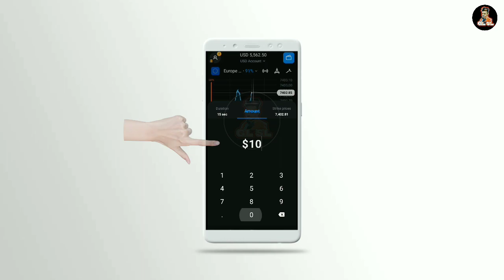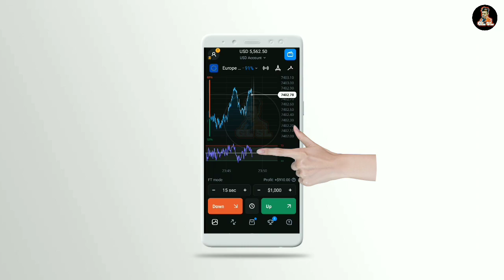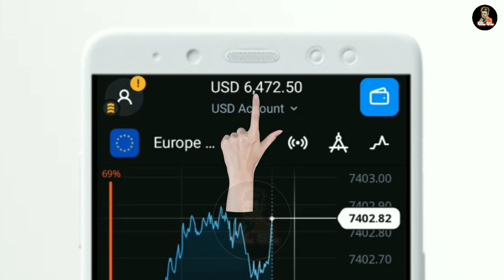HOW TO DAILY EARN MONEY $900 OLYMP TRADE REAL ACCOUNT LIVE OLYMP TRADE PAYMENT PROOF SRILANKA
GL 🇱🇰 SL